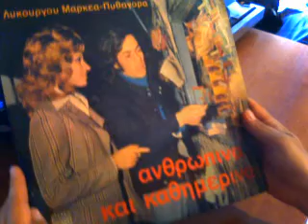ΑΠΑΝΤΗΣΤΕ ΜΟΥ - ΛΙΤΣΑ ΔΙΑΜΑΝΤΗ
ΘΑ ΠΩ ΤΑ ΕΞΗΣ ΠΕΝΤΕ ΓΙΑ ΤΟΝ ΔΙΣΚΟ ΑΥΤΟΝ:
1) ΕΙΝΑΙ Η ΠΡΩΤΗ ΕΚΔΟΣΗ ΤΟΥ ΚΑΙ ΣΑΦΩΣ Η ΣΠΑΝΙΟΤΑΤΗ...
2) ΟΙ ΤΕΡΑΣΤΙΟΙ ΛΥΚΟΥΡΓΟΣ ΜΑΡΚΕΑΣ ΚΑΙ ΠΥΘΑΓΟΡΑΣ
ΔΗΜΙΟΥΡΓΟΥΝ 12 ΕΡΩΤΙΚΑ ΤΡΑΓΟΥΔΙΑ ΠΟΥ ΘΑ ΜΕΙΝΟΥΝ
ΓΙΑ ΠΑΝΤΑ ΣΤΙΣ ΚΑΡΔΙΕΣ ΜΑΣ.
3) Η ΕΝΟΡΧΗΣΤΡΩΣΙΣ ΤΟΥ ΜΑΡΚΕΑ ΕΙΝΑΙ ΣΠΟΥΔΗ
ΓΙΑ ΤΟΥΣ ΣΗΜΕΡΙΝΟΥΣ ΠΟΥ ΝΟΜΙΖΟΥΝ ΟΤΙ ΕΙΝΑΙ ΕΝΟΡΧΗΣΤΡΩΤΕΣ ΚΑΙ ΣΥΝΘΕΤΕΣ...
4) ΔΙΑΜΑΝΤΗ ΚΑΙ ΠΑΡΙΟΣ ΣΤΑ ΚΑΛΛΙΤΕΡΑ ΤΟΥΣ...
5) ΑΙΣΘΑΝΟΜΑΙ ΤΥΧΕΡΟΣ ΠΟΥ ΑΥΤΟΣ Ο ΔΙΣΚΟΣ
ΚΟΣΜΕΙ ΤΗΝ ΔΙΣΚΟΘΗΚΗ ΜΟΥ...

Υ.Γ
ΤΟ ΣΥΓΚΕΚΡΙΜΕΝΟ ΤΡΑΓΟΥΔΙ
ΕΙΝΑΙ ΑΠΟ ΤΑ ΛΑΤΡΕΜΕΝΑ ΜΟΥ...